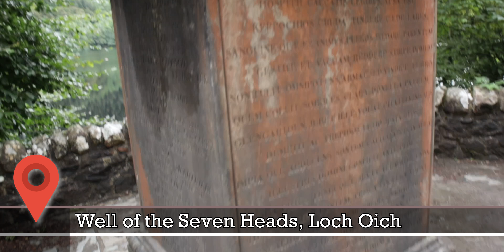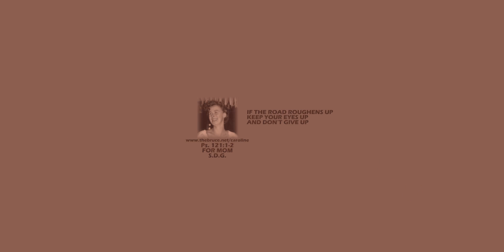Heading west! Lochs, beheadings, castles, and the Isle of Skye!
Welcome to Day 5 in Scotland! Today we follow along Loch Lochy, teasing at Loch Ness to come later in the trip, and continue west heading to the Isle of Skye - and enjoy some Highland Games in Portree!  How planned was that?? haha!  Our day rounded out with a performance by the Isle of Skye Pipe Band!
Of course, there were geocaches along way (and some severed heads!) (not real ones) - so here are some highlights from our 5th day on the road in Scotland.

0:00 Intro
0:20 Loch Lochy
1:11 Well of Heads
2:24 To the Isle of Skye
4:07 Eilean Donan
4:18 Isle of Skye Pipe Band
6:45 Scotland the Brave
10:48 Coming up...

I'm thebruce0, a geo-vlogger and member The Geocaching Network, documenting many adventurous scavenger hunts in this hobby we call geocaching in this little corner of Youtube!

What's geocaching? It's a free outdoor scavenger hunt played around the world by millions of people, and growing daily! Unlock the hidden world of fun and adventure, by signing up at geocaching.com and playing for free! Here's how to get started:

Do you enjoy these videos and want to help support Cache The Line?
AND get swag like buttons, pathtags, and exclusive extra bonuses throughout the year too?
Join our band of excellent adventurers and -

What was I doing...?

HELPFUL TOOLS FOR CREATORS:

► TUBEBUDDY is an amazing add-on for Youtube that helps with video management, analytics, community, and content editing!

LOVE CHALLENGE CACHES?

Project-GC is the premier website for statistics and challenge cache verification - sign up with this referrer code and get a bonus 2 months access!

EXTRA THANKS to these special Patrons who help make these videos possible:
→ D.W.
→ Bember
→ rogking

What does "Chasing The Ironman" mean?